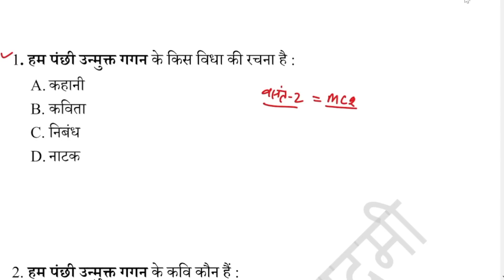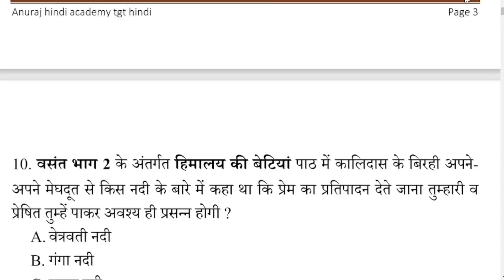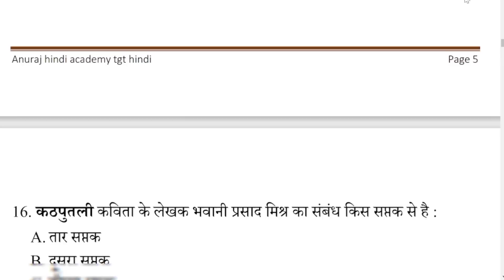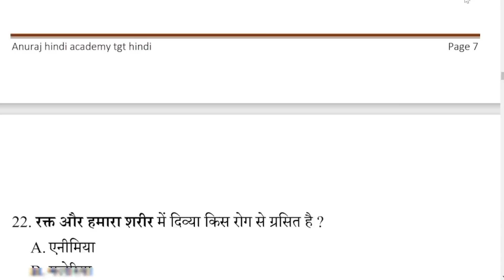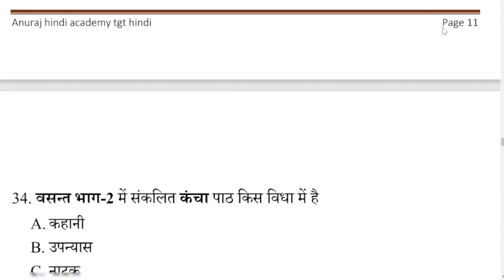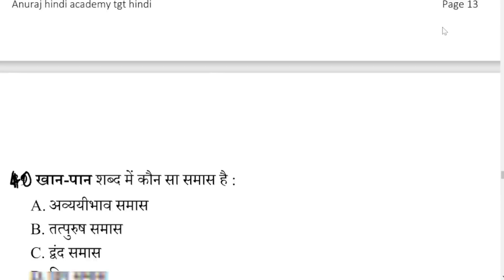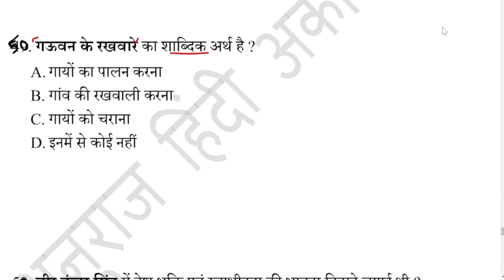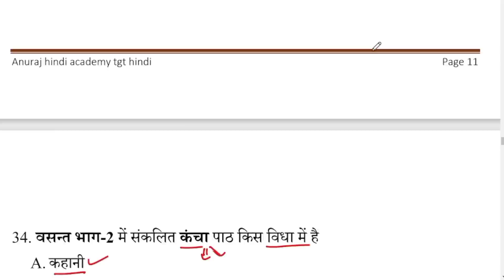KVS TGT हिंदी | वसंत भाग-2 : अभ्यास सेट | MCQ new pattern - Dr.Rajneesh